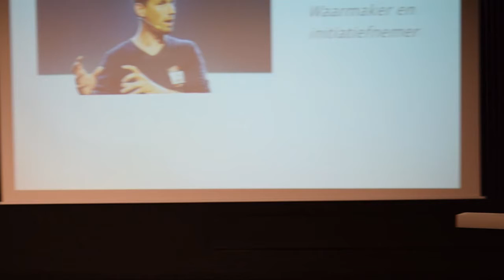lezing Saxion Hogeschool, programma kennisoogst 20 juni 2015